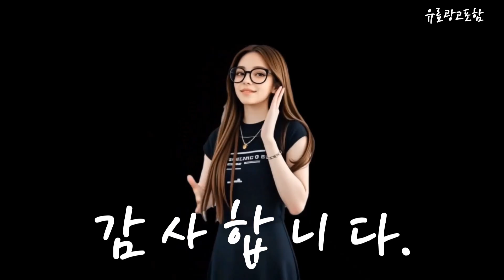고양이사료 Top10!! 요즘 인기있는 고양이사료 구매 가격 평점 후기 비교 총정리!!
❤️❤️❤️ 요즘 인기있는 고양이사료 구매 가격 평점 후기 비교 총정리해 보았어요!! ❤️❤️❤️

[00:06]
10위. 로얄캐닌 인도어 2kg 실내묘 고양이사료 정품 최신 [35,500원]

[00:11]
9위. 뉴트리플랜 동원 고양이 전연령 사료 생선 5kg [16,380원]

[00:17]
8위. 뉴트리나 프라임캣 블루 1개 20kg 닭 [30,600원]

[00:23]
7위. 탐사 전연령용 고양이 사료 5kg 1개 닭 [13,390원]

[00:28]
6위. 캐츠랑 NEW 전연령 올라이프 고양이 건식사료 닭 [50,900원]

[00:34]
5위. 캐츠랑 리브레5kg X 2개 전연령 고양이사료 고양이밥 [27,330원]

[00:40]
4위. 뉴트리나 프라임캣 블루 20kg 길고양이사료 길냥이밥 고양이사료 [31,400원]

[00:45]
3위. 캐츠랑 NEW 전연령 올라이프 고양이 건식사료 닭 [14,900원]

[00:51]
2위. 하림펫푸드 더리얼 캣 그레인프리 크런치 닭고기 어덜트 [27,000원]

[00:57]
1위. 밥이보약 전연령 걱정없는 헤어볼 고양이 건식사료 헤어볼 [34,560원]